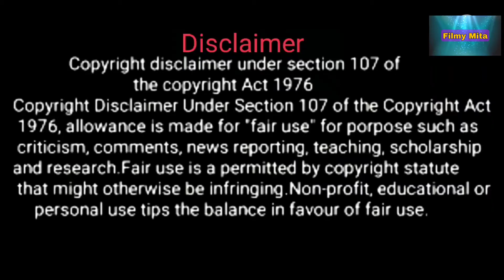Bell Bottom Trailer Review | Movie Trailer Review in hindi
Description

Movie Review |
Movie Review in hindi |
Trailer Review |
Movie Explaination |
Full Movie Explaination in hindi |
Full Movie Story Explaination |
Movie Story Explaination hindi |
Series Review |
Series Explaination |
Series Explaination in hindi |
Series Review in hindi |